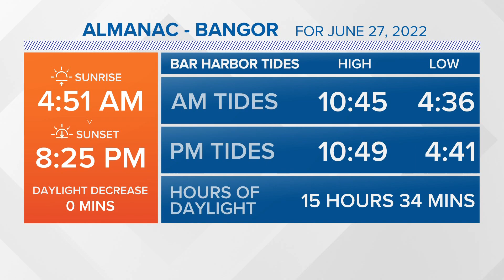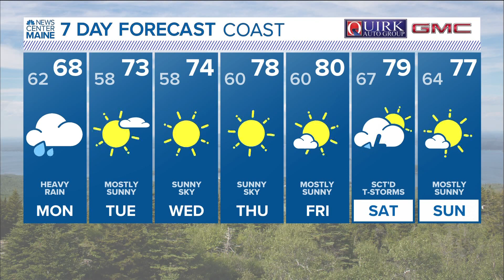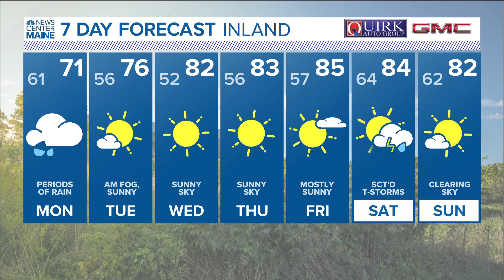NEWS CENTER Maine Weather Video Forecast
NEWS CENTER Maine Weather Video Forecast Updated 11:30pm Sunday, June 26th